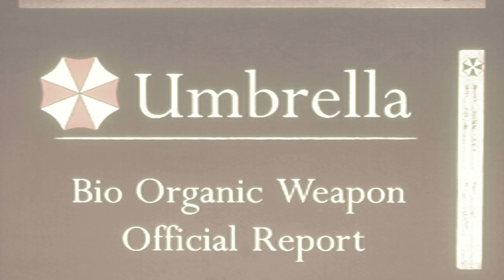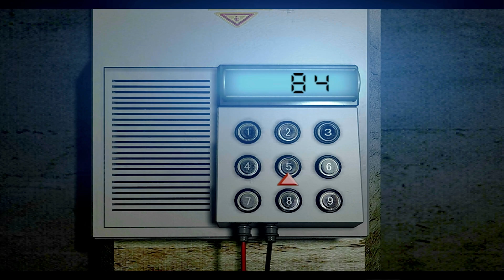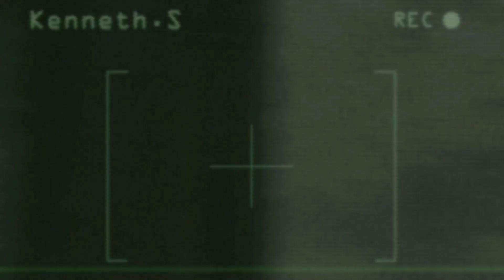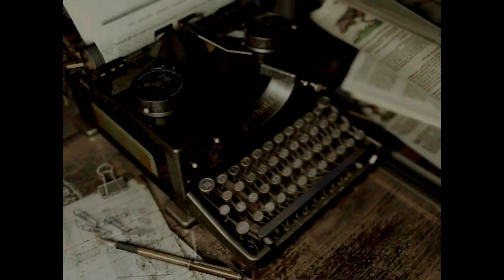Werbematerial 🧟 Resident Evil HD Remaster #21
Resident Evil Remake HD Remaster Gameplay German Let's Play Deutsch  Xbox Series X

'Resident Evil HD Remaster' ist die ultimative Version des bahnbrechenden Survival-Horror-Klassikers aus dem Jahre 1996. Erlebe das Spiel, das die Welt im Sturm erobert hat, jetzt in atemberaubender HD-Qualität. Entdecke die dunklen Geheimnisse der verlassenen Villa, kämpfe gegen blutrünstige Zombies und löse rätselhafte Geheimnisse.

Dieses actionreiche Remake aus dem Jahr 2002 bringt dich zurück nach 1998, ins Herz des Survival-Horrors. Du schlüpfst in die Rolle der S.T.A.R.S.-Mitglieder Chris Redfield oder Jill Valentine und untersuchst mysteriöse Mordfälle am Rande von Raccoon City. In dieser HD-Neuauflage aus 2015 ist die Spannung intensiver als je zuvor, dank verbesserter Grafik, realistischerer Umgebungen und beeindruckender Soundeffekte.

Genieße 'Resident Evil HD Remaster' auf der Xbox Series X in spektakulärer 4K-Auflösung, die durch die Abwärtskompatibilität der Konsole ermöglicht wird. Die hochskalierte Grafik bringt die erschreckenden Details und die düstere Atmosphäre des Spiels auf ein neues Niveau der Immersion.

'Resident Evil HD Remaster' zeichnet sich durch seine verbesserte Grafik mit detaillierten 3D-Modellen und hochauflösenden Umgebungen aus, die das Originalerlebnis auf ein neues Niveau heben. Die Unterstützung für Breitbildformate und die Möglichkeit, zwischen klassischer und moderner Steuerung zu wechseln, machen das Spiel zugänglicher und immersiver.

Mit seiner Kombination aus spannender Erkundung, herausfordernden Rätseln und nervenaufreibenden Kampfszenen ist 'Resident Evil HD Remaster' ein Must-Have für Fans des Genres sowie für Neueinsteiger in die Welt von Survival-Horror. Erlebe das Abenteuer, das dich an den Rand deines Sitzes fesseln wird, und entdecke, warum dieses Spiel als Meisterwerk des Genres gilt.

Bereite dich darauf vor, die Schrecken des 'Resident Evil HD Remaster' zu erleben – ein Spiel, das nicht nur Fans der Reihe begeistern wird, sondern auch all jene, die einen Nervenkitzel suchen. Verpasse nicht die Chance, dieses legendäre Spiel in neuem Glanz zu erleben. Ein unvergessliches Abenteuer wartet auf dich!